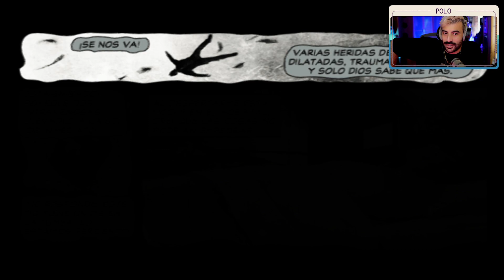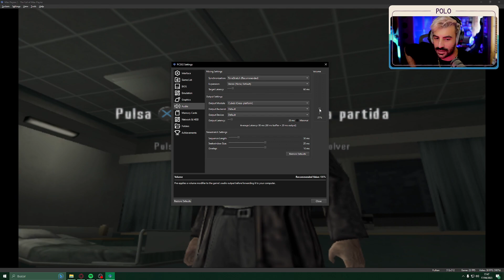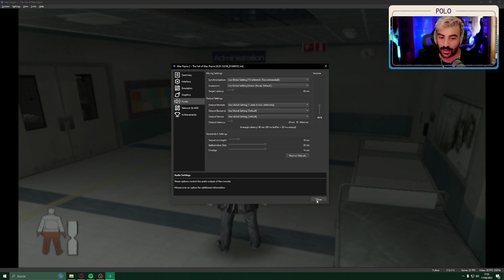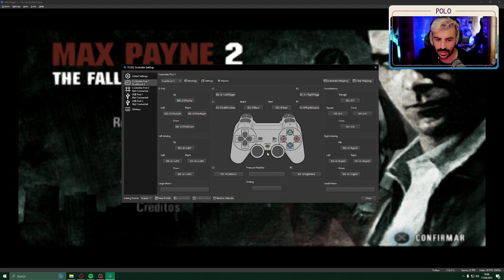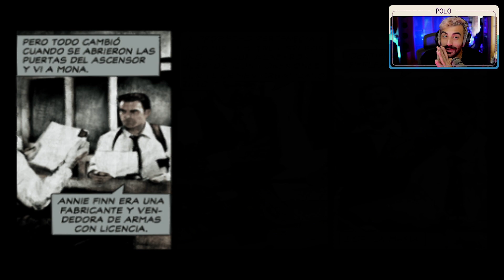MAX PAYNE 2🌟Episodio 1🌟Ahora ES PERSONAL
Max Payne es un videojuego donde el teniente Max Payne sigue la investigación de la muerte de su mujer e hijo en las calles de Negra York. Desde su lanzamiento en PlayStation 2 hasta hoy en día jugandolo en emulador Max Payne es uno de esos videojuegos de novela negra donde el tiempo bala es protagonista.

OTRAS SERIES EN EL CANAL :
- ALT254
- AKA
- Astronite
- Calisto Protocol
- Cultic
- Cuphead DLC
- Elden Ring
- ElecHead
- Endling: Extinction is Forever
- Falling Out
- Flateye
- Final Fantasy: Crisis Core Reunion
- Fobia
- Forspoken
- Frogun
- GhostWire Tokyo
- God of War Ragnarok
- Gost Song
- Grounded
- GTA San Andreas
- GTA IV:
- GTA V
- Impaler
- Kirby y la tierra olvidada
- Kula World
- LEGO Bricktales
- LEGO Builders Journey
- LifeSlide
- Mario Strikers
- Melatonin
- OlliOlli World
- OneBit Adventure
- Orbital Bullet
- Outlast Trials
- Pentiment
- Pokemon Escarlata
- Prey
- Prey Mooncrash
- Project Zomboid (Servidor)
- Railbound
- Resident Evil VIII DLC
- Rollerdrome
- Sable
- Scorn
- Sifu
- Signalis
- Silt
- Slime Rancher 2
- Sludge Life
- Somerville
- Sonic 1
- Spiderman:
- Splatoon 3
- Stacklands
- Star Wars Jedi: Fallen Order:
- Stonefly
- Strange Horticulture
- Stray
- Swordship
- The Quarry
- Tiny Tina's Wonderlands
- Tinyfolks
- Tinykin
- Toem
- Tunic: https
- Ultra Mega Xtra Party Challenge
- Uncharted 1
- Uncharted 2
- Uncharted 3
- Wavetale
- Wo Long
- Yoshi's Island"